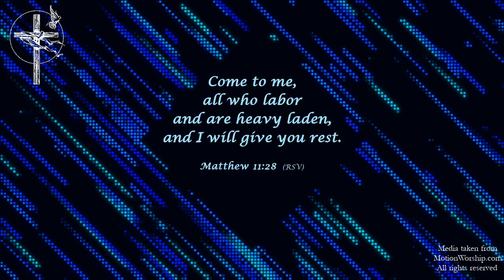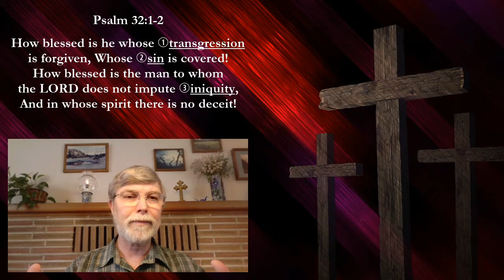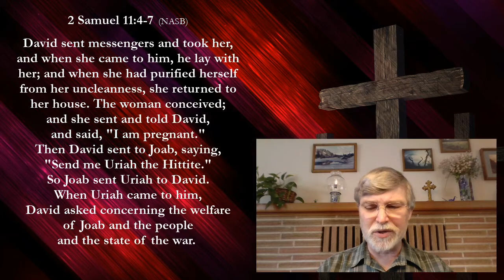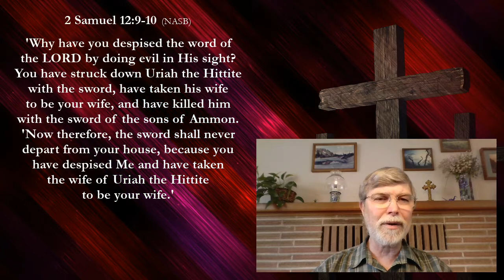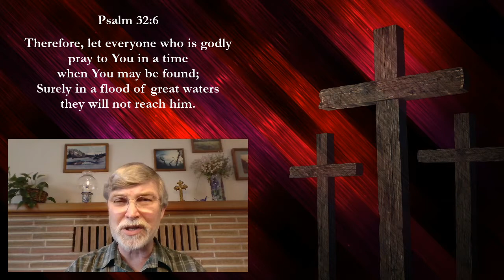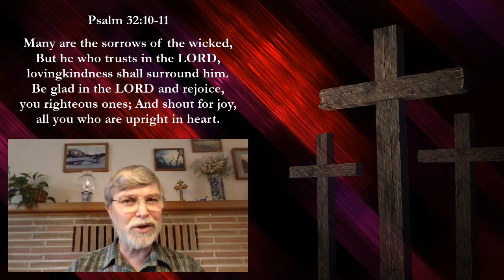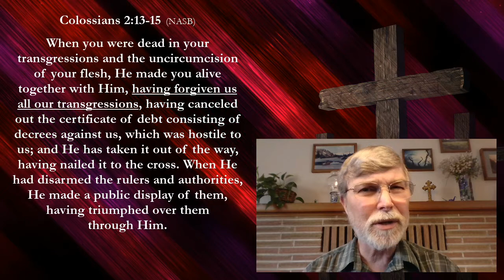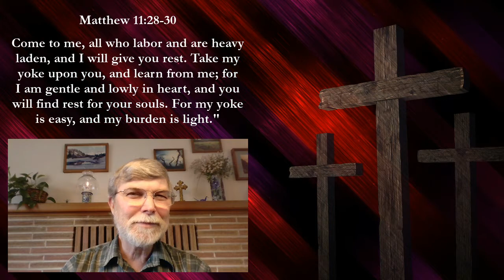Noontime Prayer & Psalm 32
Thank you for joining me, Pastor Grant Christensen of Grace Covenant Church of Bremerton, Washington, for Noontime Prayer and the reading of Psalm 32, followed by an in-depth meditation on the psalm. Today, I revisited the account of David's sin, which he perpetrated against Bathsheba and her husband, Uriah, the Hittite, as a backdrop for David's Psalm, followed by taking a New Covenant look at the psalm through the eyes of the Apostle Paul.